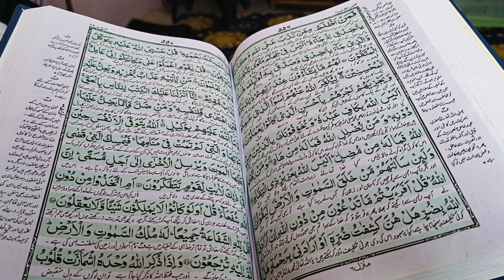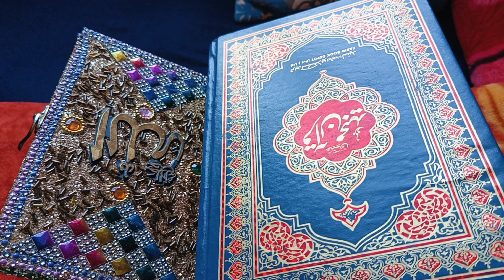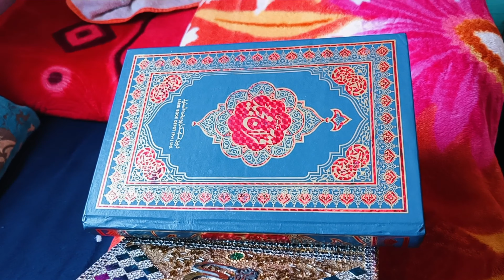Sitara Yaseen ka bada Dil 💔 | kousar ki wapasi baby kahan hai 😱 | shahnazkilif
Sitara Yaseen
Sitara Yaseen lifestyle vlog
Sitara Yaseen New vlogs